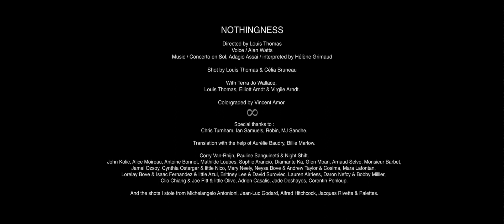Nothingness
A film by Louis Thomas / Voice Alan Watts / Music Ravel Concerto in C Adagio Assai.

« So, if you really, go the whole way, and see how you feel at the prospect of vanishing forever. Of all your efforts, and all your achievements and all your attainments turning into dust, and nothingness... What is the feeling ? What happen to you ? ... »

These are the first words we are hearing by Alan Watts in Louis Thomas short film, his manifesto about the process of doing and living, or specifically here : painting people.
In a contemplative film about drawing and observing, an ode to « nothing », what we were and what we will be again, someday.